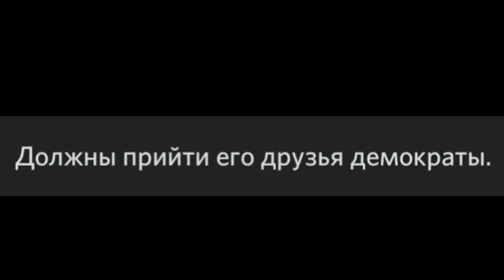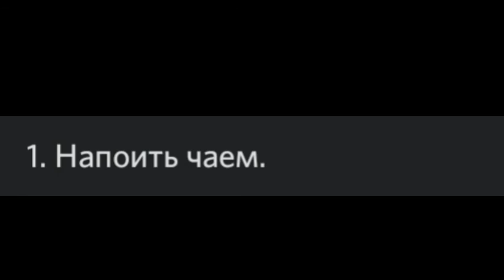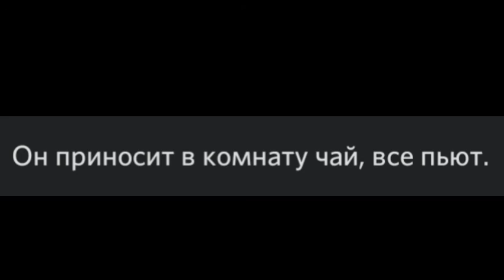Манул на протяжении н-ого времени зачитывает анедкот про Джо Байдена от Маркера в 540p 60fps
смешно. смеёмся